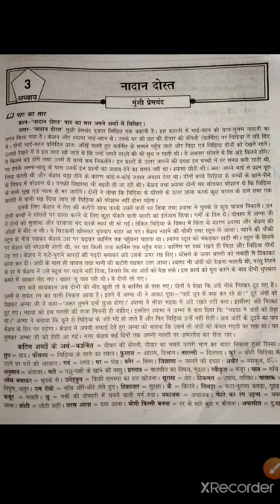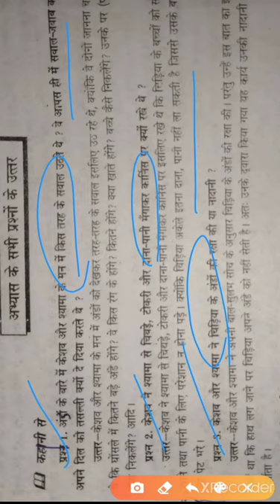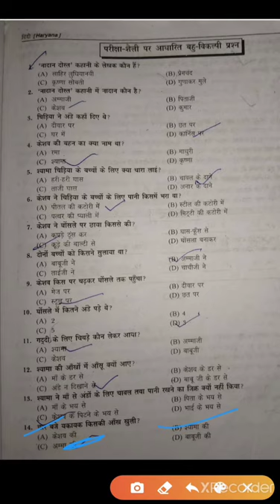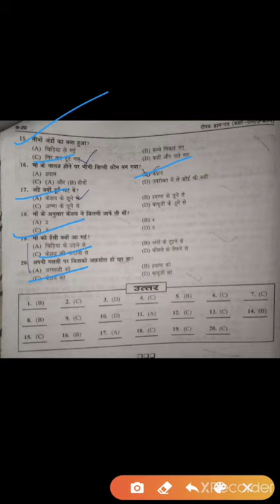# Class-6 # Chapter-3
By Hema mam